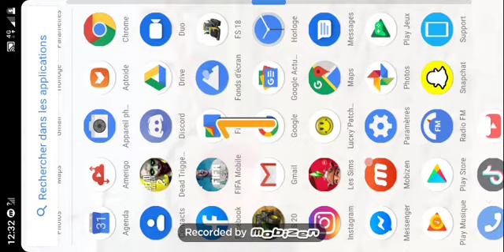Début de ma carrière (1)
Déchaumage,semis, ramassage de paille